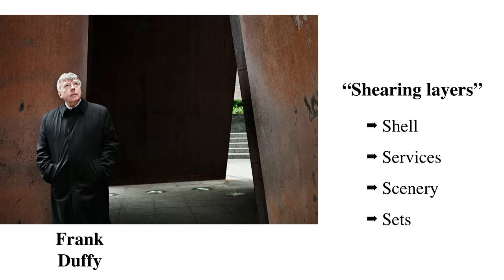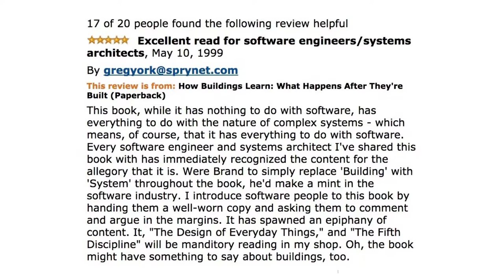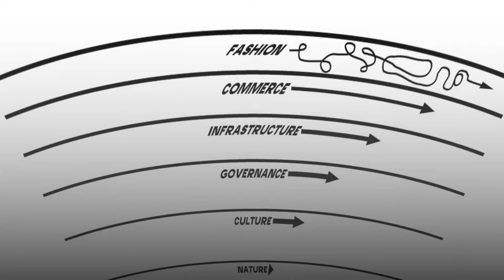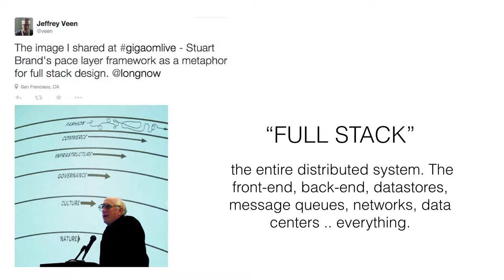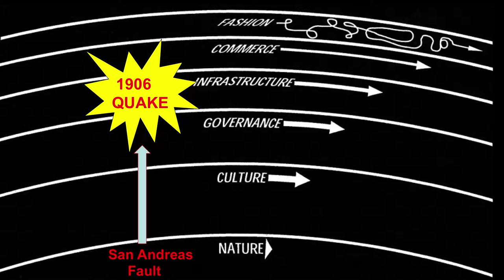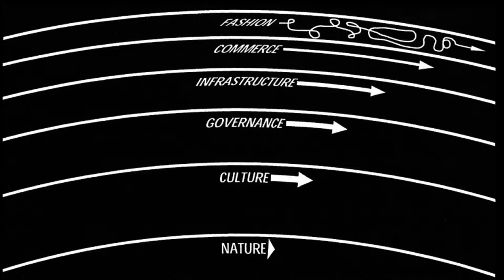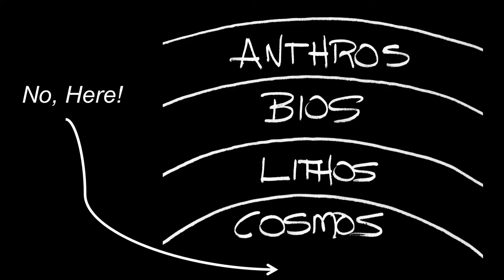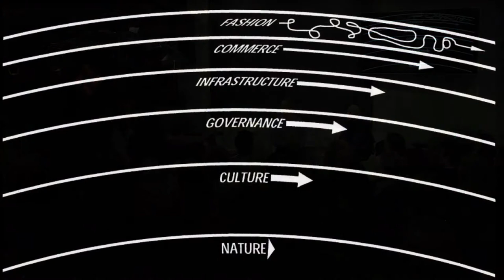Pace Layers Thinking | Stewart Brand and Paul Saffo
Stewart Brand and Paul Saffo discuss the Pace Layers framework for how a healthy society functions, which Stewart introduced in his book The Clock of Long Now (01999). More than fifteen years after its debut, this concept continues to be influential and inspiring. From January 02015.

The Pace Layers idea is illustrated by a simple diagram showing six layers which function simultaneously at different speeds within society. They range from Nature (the slowest) to Fashion (the fastest,  shown at the top). As the layers progress, Stewart proposed, their differing speeds help make a society more adaptable. Cultures can be robust and healthy precisely because these layers come into conflict. Each level should be allowed to operate at its own pace, safely sustained by the slower levels below and kept invigorated by livelier levels above.

Though originally conceived as a tool for thinking about society, Pace Layers has had broad influence as experts in other disciplines have applied its framework to their areas including consulting and systems thinking. Jeff Veen of True Ventures (formerly Adobe, Adaptive Path, and Wired) recently said that Pace Layers provides a vocabulary to think about the stacked layers of contemporary design. Phil Libin, CEO of Evernote, has called the Pace Layers chapter in The Clock of the Long Now “the most profound thing I've ever read.”

Today in a networked world where everything seems to be about speed, awareness of the slower layers and perspective on how all layers interact can give insight into what the future may hold.

"Pace Layers Thinking" was given on January 27, 02015 as part of Long Now's Seminar series. The series was started in 02003 to build a compelling body of ideas about long-term thinking from some of the world's leading thinkers. The Seminars take place in San Francisco and are curated and hosted by Stewart Brand. To follow the talks, you can: